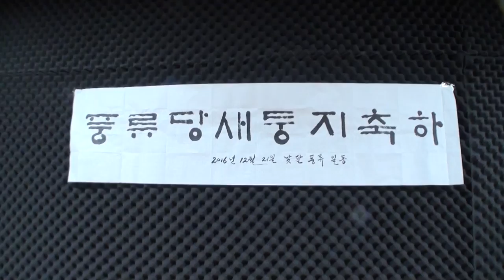반주장구 배우기 굿거리 중모리 중중모리 성주풀이 함양양잠가 낮달풍류 보라사부161221풍류당 김병준 작가